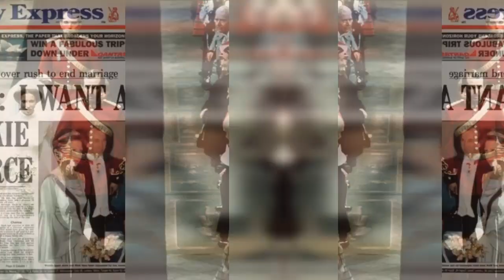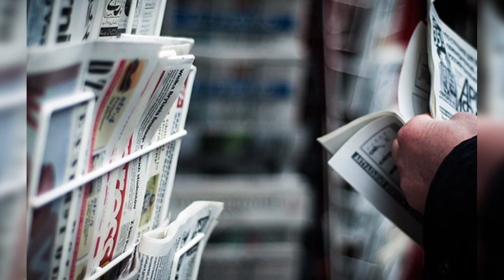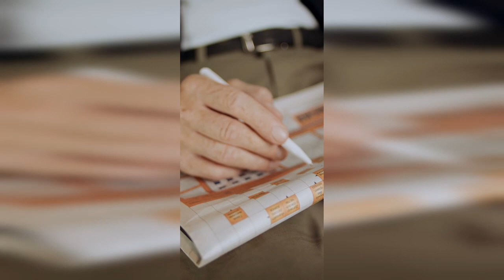ELIZABETH II What Everybody Ought to Know After Her Death | Why 1992 Is The Worst Year In Her Life?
The Queen of British Kings with the longest reign in history is legendary with her personality capable of controlling everything. The first queen whose birth was not attended by the Minister of the Interior and Britain's notables, the wise queen, the domineering mother, and the affectionate wife Elizabeth II.
Elizabeth is known to be very careful to control her family, and that she is a queen who adheres to British customs and traditions and cares about the smallest details of the royal palace, and the royal family has a red line.